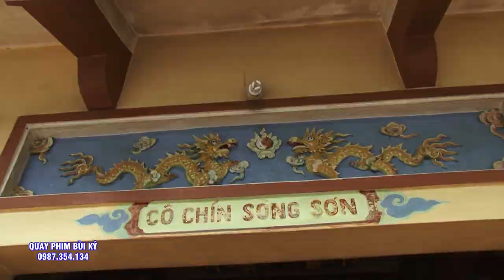Ghế Của Cô Tài SẮc Vẹn Toàn Mà SAo Cô Vẫn Buồn - Hát Văn Hầu Đồng Đặc Sắc